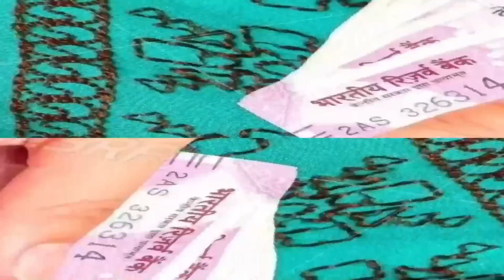ಈ ಕಾರ್ಡ್ ಇದ್ದವರಿಗೆ ಗೃಹಲಕ್ಷ್ಮಿ ಹಣ | ಮಹಿಳೆಯರ ಖಾತೆಗೆ ನಾಳೆ ಮಧ್ಯಾಹ್ನ 3 ಗಂಟೆಗೆ | Rs/- 2000 ಹಣ ಅಕೌಂಟಿಗೆ ಜಮಾ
ಗೃಹಲಕ್ಷ್ಮಿ ತಿಂಗಳಿಗೆ ₹2000 ಹಣ | ಜೂನ್ 1 ರಿಂದ ಮಹಿಳೆಯರ ಖಾತೆಗೆ | ಸಲ್ಲಿಸಬೇಕಾದ ಅಗತ್ಯ ದಾಖಲೆಗಳು Gruhalakshmi.

ಗೃಹ ಲಕ್ಷ್ಮಿ ಯೋಜನೆ ಪ್ರತಿ ತಿಂಗಳಿಗೆ 2 ಸಾವಿರ ಹಣ | ಈ ಕಾರ್ಡ್ ಇದ್ದವರಿಗೆ ಮಾತ್ರ | ಎಲ್ಲಾ ನಿಯಮಗಳು ಜಾರಿ.!

gruhalakshmi scheme details in Kannada.
gruhalakshmi monthly 2000 rupees scheme application.
Karnataka gruhalakshmi scheme application date.
gruhalakshmi monthly 2000 rupees conditions and rules.
who are the eligible gruhalakshmi scheme.
gruhalakshmi Rs 2000 monthly scheme details.

how to get money gruhalakshmi scheme.
siddaramaiah gruhalakshmi scheme.
gruh Lakshmi monthly 2000 rupees scheme.
how to apply online gruhalakshmi monthly 2000 rupees.
gruhalakshmi scheme conditions and rules.
rules and regulation of gruhalakshmi scheme.
gruhalakshmi Karnataka government monthly 2000 rupees scheme.

ಕಾಂಗ್ರೆಸ್ ಸರ್ಕಾರದ ಗೃಹಲಕ್ಷ್ಮಿ ಯೋಜನೆ.
ಗೃಹಲಕ್ಷ್ಮಿ ಯೋಜನೆ ಕರ್ನಾಟಕ ಸರ್ಕಾರ.
ಗೃಹಲಕ್ಷ್ಮಿ ಯೋಜನೆ, ಸಂಪೂರ್ಣ ಮಾಹಿತಿ.
ಕರ್ನಾಟಕದ ಮಹಿಳೆಯರಿಗೆ ಪ್ರತಿ ತಿಂಗಳು 2000 ಹಣ.
ಮಹಾಲಕ್ಷ್ಮಿ ಯೋಜನೆ ಮಹಿಳೆಯರಿಗೆ 2000 ಹಣ.
ಮಹಿಳೆಯರಿಗೆ 2000 ಹಣ ಪ್ರತಿ ತಿಂಗಳು ಗೃಹಲಕ್ಷ್ಮಿ.
ಗ್ರಹಲಕ್ಷ್ಮಿ 2,000 ಪ್ರತಿ ತಿಂಗಳು ಮಹಿಳೆಯರಿಗೆ.